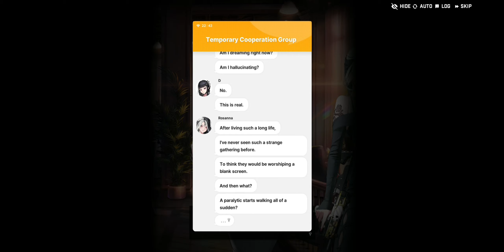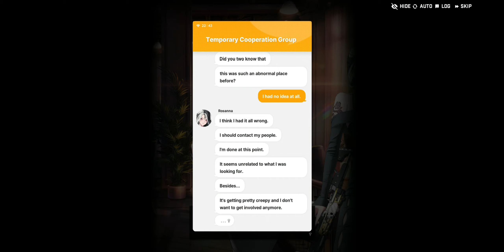THIS GOT SO CREEPY EVEN ROSANNA LEFT!!! | [Goddess Of Victory NIKKE]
Niceee